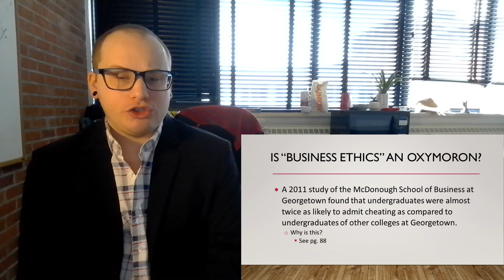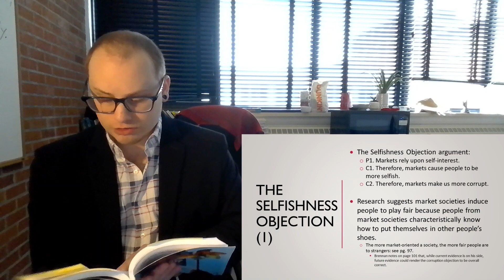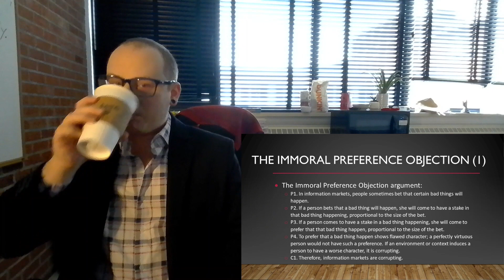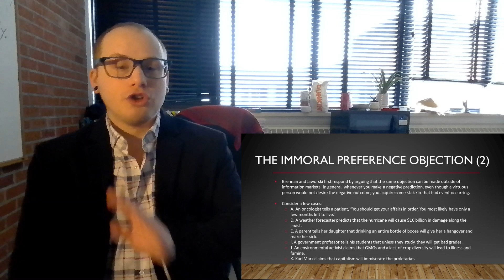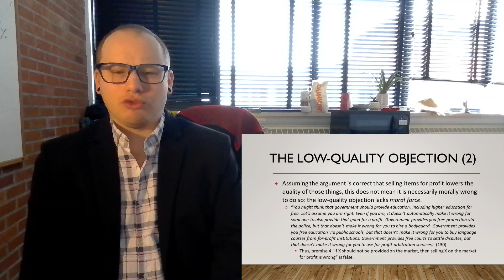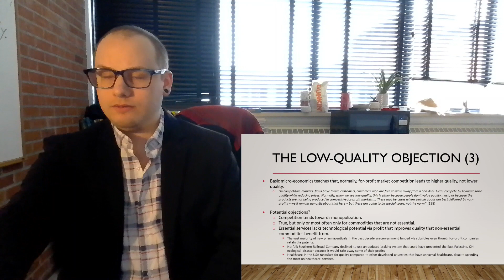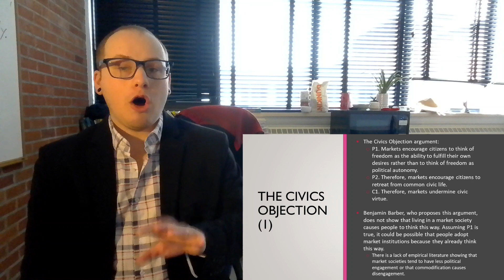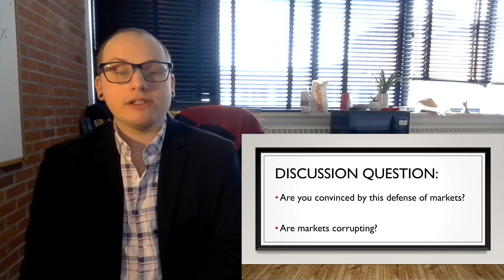Do Markets Corrupt? Markets Without Limits: The Corruption Objection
This is a video on the Corruption Objection from the book Markets Without Limits